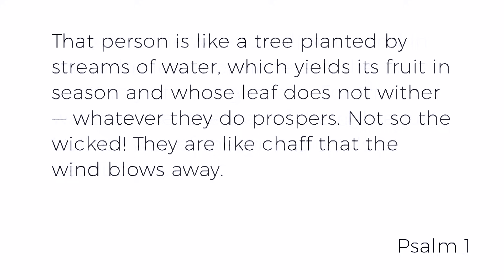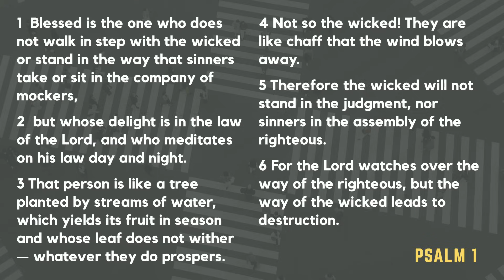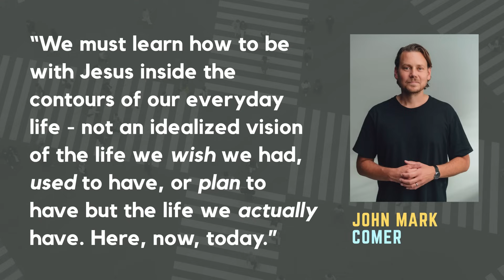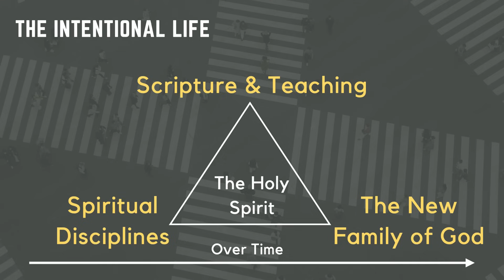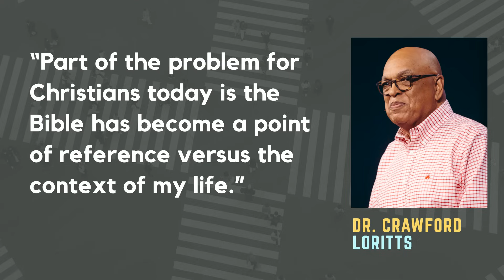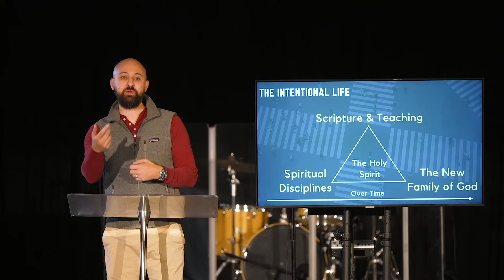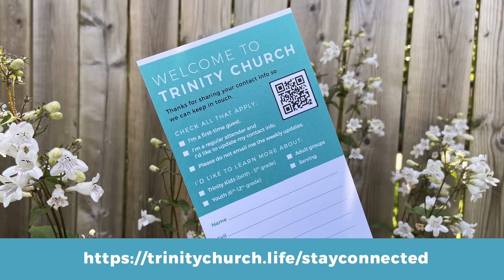Starting 2024 With Purpose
What does it look like to live an intentional life with God in 2024? How can you kick off the new year in a healthy, and spiritually life giving way?

Date: Dec 31, 2023
Title: Starting 2024 With Purpose
Series: The Intentional Life
Speaker: Andy Hayball
Text: Psalm 1

⛪️ To support the ministry of Trinity Church and invest into the lives of others through giving

Starting 2024 With Purpose | Andy Hayball | @TrinityChurchLife